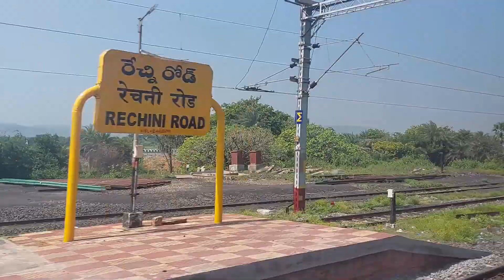Bangalore Rajdhani journey series, Ep - 01 "Telangana"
There are no logical relations or chronology between this and upcoming episodes.
Video timestamps:

00:00 Approaching Ramagundam (Kazipet - Ballarshah)
00:50 Skipping Ramagundam Jn
02:26 Skipping Peddampet
03:59 Approaching Massive Godavari river bridge near Manchiryal
05:16 Approaching and skipping Manchiryal
06:34 Overtaking Secunderabad - Sirpur Kaghaznagar Intercity express at Mandamari
07:21 Skipping Rechni Road station
08:09 Crossing Erravegu river at Ralapet
08:26 Short unscheduled halt at Sirpur Kaghaznagar
09:55 Overtaking Andhra Pradesh AC express at Warora (Ballarshah - Sevagram)
10:44 Crossing a short bridge somewhere between Sevagram - Nagpur
11:11 Doing full 120 Kmph speed at Amla junction (Nagpur - Itarsi)
13:12 Overtaking Karnataka express at Dharmavaram Jn (Bengaluru - Guntakal)
14:16 Skipping Anantpur (Bengaluru - Guntakal)

If you have visited my channel or videos frequently and if you do prefer watching my videos (for maximum duration),
If you are new, please explore the videos and decide yourself if you like the content of this channel and do let me
know what YOU DON'T LIKE ESPECIALLY.